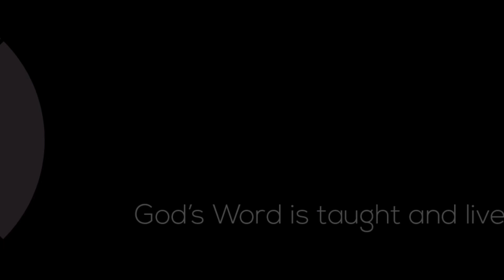“God Prepared A Worm”- Jonah 4:5-11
A Future & A Hope Devos- Who is worthy to receive God’s grace and mercy? Who is worthy for God to spare from judgement? Listen in.